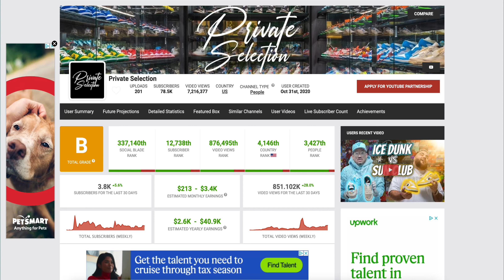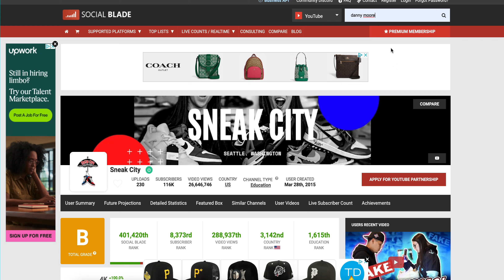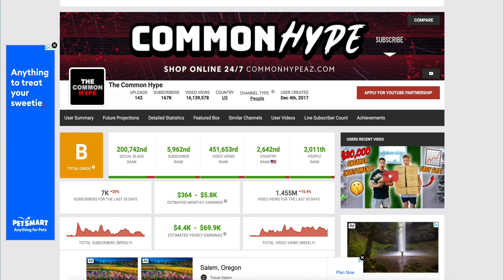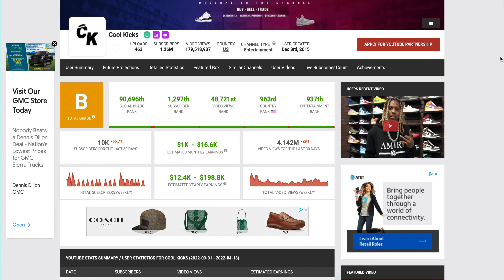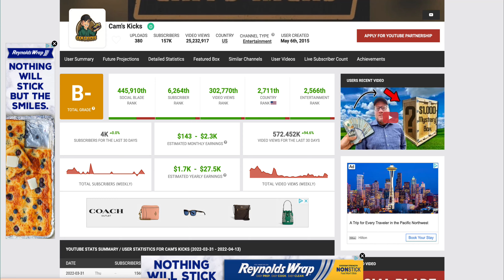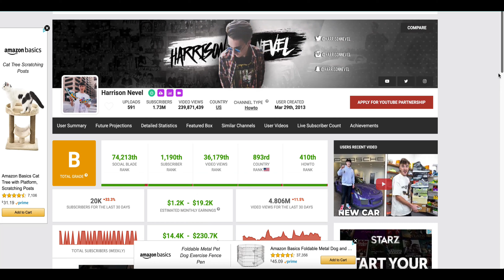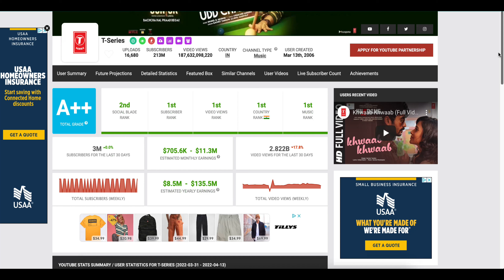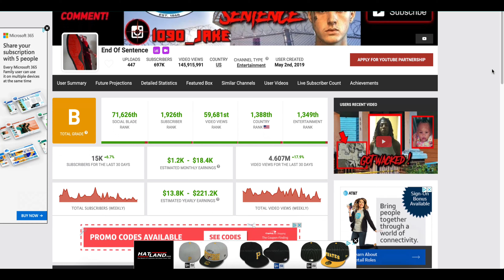SNEAKER YOUTUBE MONEY EXPOSED!! Harrison, Nelk, Common Hype, Cams Kicks, Logan Paul,1090 Jake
Every wonder how much money your favorite sneaker youtuber makes from youtube? I break it down in this video.

Included is - Harrison Nevel, Sneak City, Cams Kicks, Private Selection, Sneaker Invest, Jumperman Kris, Danny Moore, Cool Kicks, The Common Hype as well as Logan Paul, 1090 Jake End of Sentence, T series, Mr Beast

Similiar to:
UN, Urban Necessities, Two Jays Kicks, Resell, Tripping, Not, Qxxntin, The Cool, Phoenix Soles, Profit,